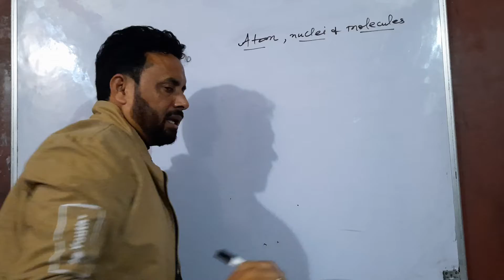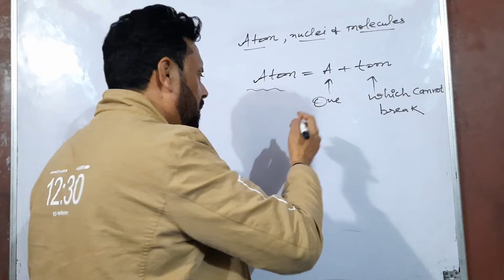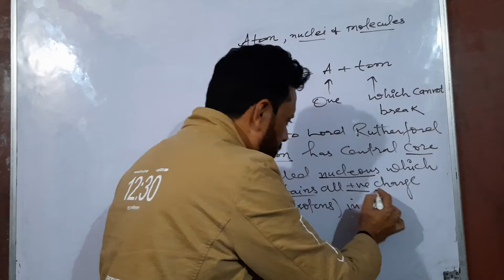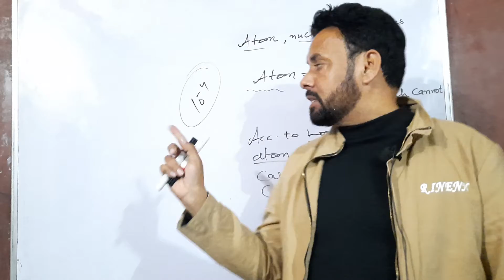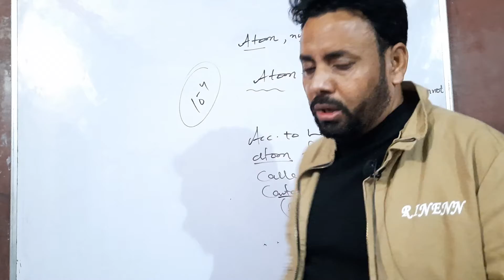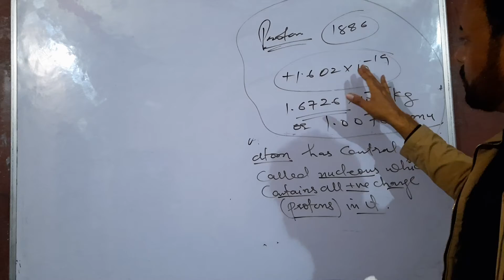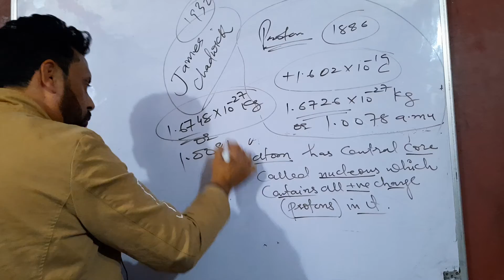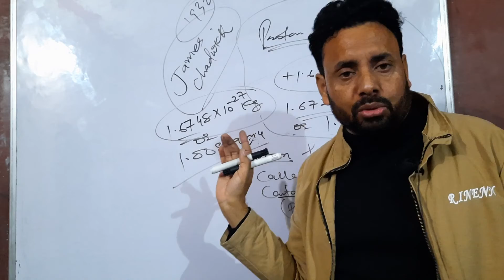Physics class 12th vdo lecture 103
Composition of Nucleus